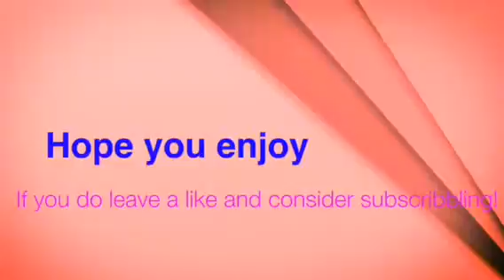How to get in the FIB Building in GTA V!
This is a cool glitch you may have seen before and if you haven't. here you go! This works in online AND offline but is easier offline where you have cheats!